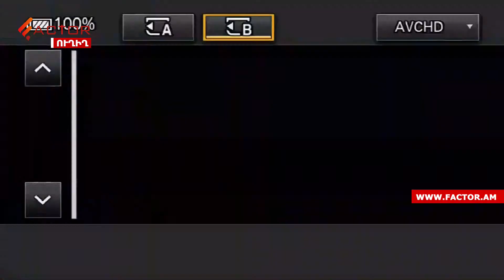Ալեն Սիմոնյանը` «Ապագա կա»-ի խոստումը ձախողելու և ՔՊ֊ի հեռանալու մասին